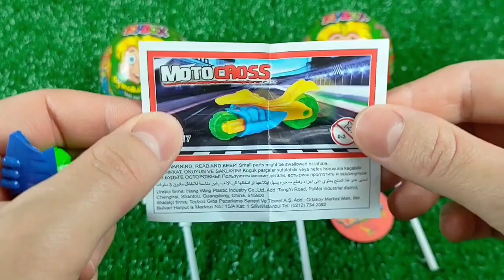7 Rainbow Satisfying Video | DIY How To Make Lollipop Candy Paw Patrol Fruits Cutting ASMR